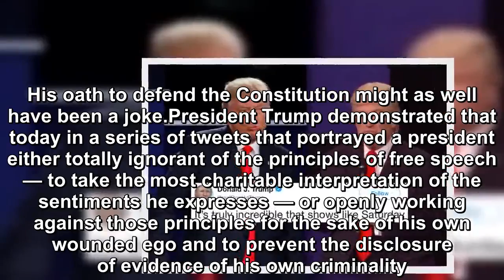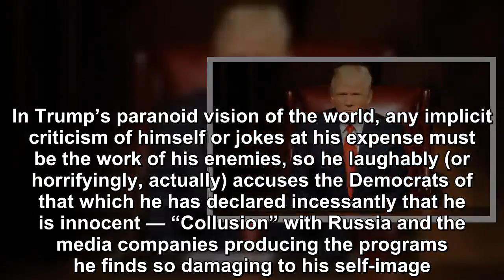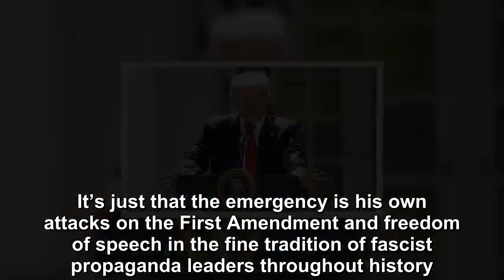Trump just launched into a wine-fest over SNL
His oath to defend the Constitution might as well have been a joke.President Trump demonstrated that today in a series of tweets that portrayed a pres